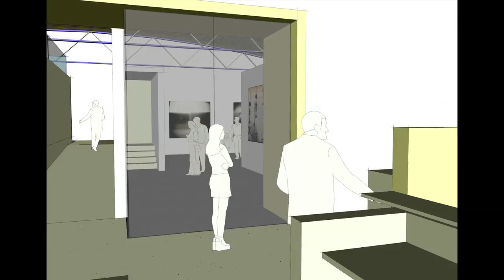Arts and Urban Revitalization Panel Featuring Rocco Landesman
Rocco Landesman, chairman of the National Endowment for the Arts, participated in a panel discussion on the arts and urban revitalization at Mid-America Arts Alliance, Kansas City, Mo.

In addition to Chairman Landesman, the panel included participants in Kansas City's arts and business communities who have implemented creative strategies to support the arts, particularly in the Crossroads District.

In this introduction, Mary Kennedy-McCabe, M-AAA's executive director, outlines Mid-America's role as an arts presenter and educator in M-AAA's six-state region. Chairman Landesman reviews his vision for the NEA as a facilitator to local entities that are using the arts to revitalize their communities.